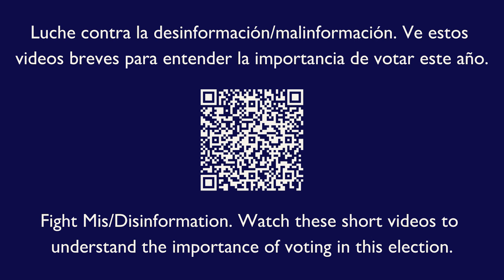Lauriza - Get Out the Vote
Lauriza is dedicating her vote this year to her family members who cannot vote. How are you standing up for immigrants this election cycle?